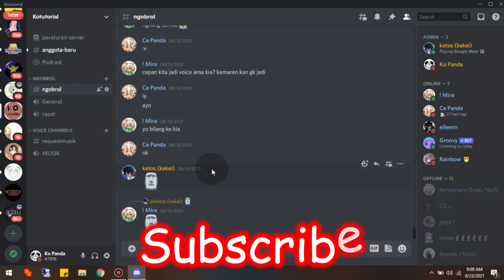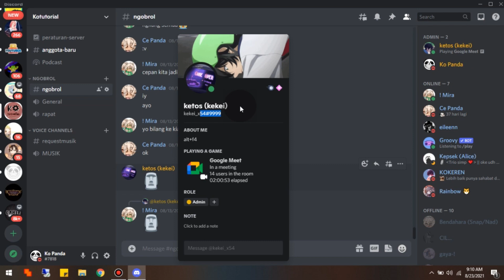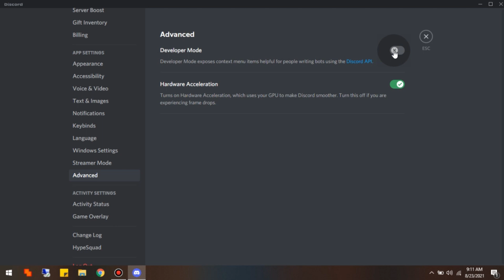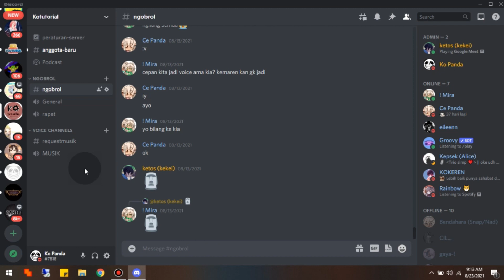Cara Mendapatkan ID Discord Orang Lain - Ko Tutorial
halo semuanya di video kali ini Ko Tutorial akan memberitahu kalian bagaiaman Cara Mendapatkan ID Discord Orang Lain, nah video ini cocok untuk kalian yang belum tau bagaiamana cara mengetahui id discord orang lain guys,
totonton sampai habis agar kalian tau bagaimana caranya,..